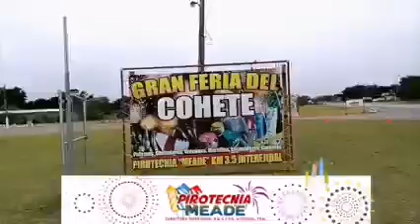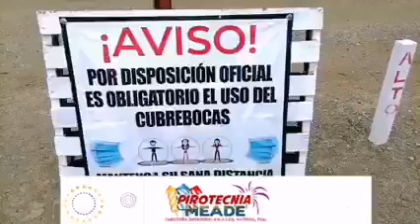La Cajeta Política MX Ing Sergio Ernesto Coronado Medrano Recomienda Pirotecnia Meade.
La Cajeta Política MX Ing Sergio Ernesto Coronado Medrano Recomienda Pirotecnia Meade. Carretera Interejidal Km 3. 5 No se arrepentirá.